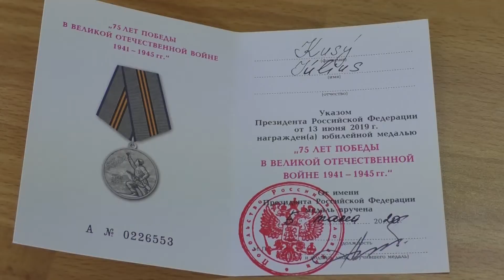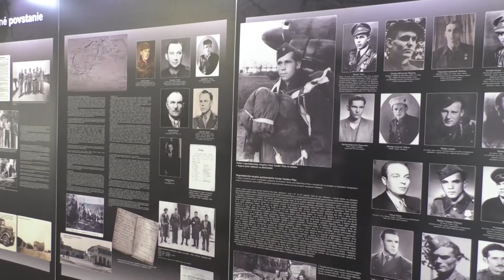Spomienka na Júliusa Kusého 2021 01 14